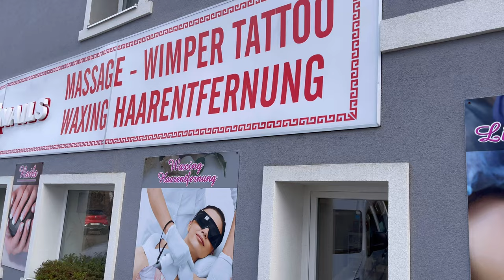Haul 🇨🇿 acrylic nails 💅 ♥︎♡ Czech Republic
Hello everyone ♥︎♥︎♥︎♥︎

Nail Salon Czech Republic

Thank you po sa walang sawang suporta stay healthy po ♡︎♡︎♡︎♡︎

Take care
Amping kamo❤︎❤︎

Music used 🎼

💻VIDEO EDITOR:
- VN

DANKESCHÖN
SALAMAT PO
SALAMAT KAAU